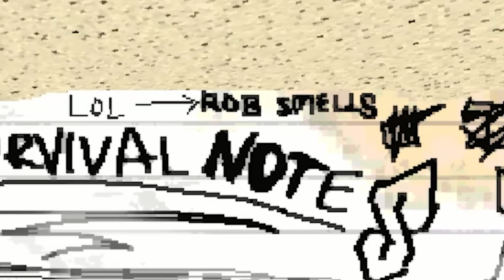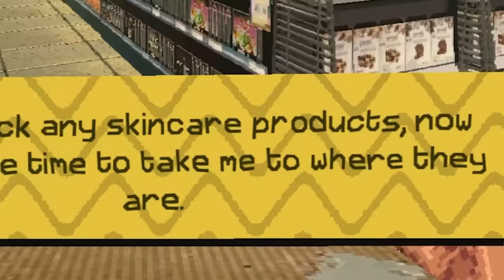I GOT FIRED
walmart employee simulator

Night Of The Consumers

FOLLOW THESE :]
-Socials-